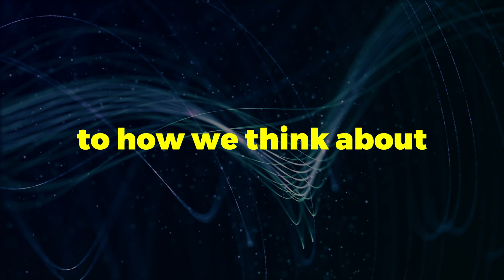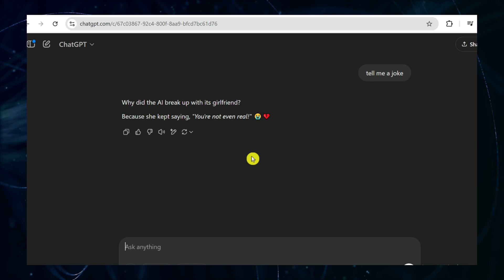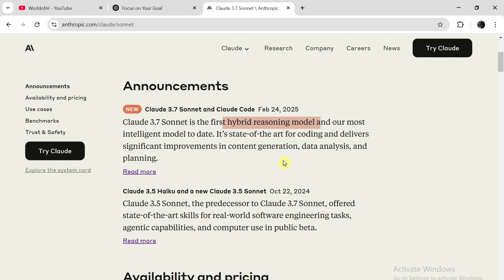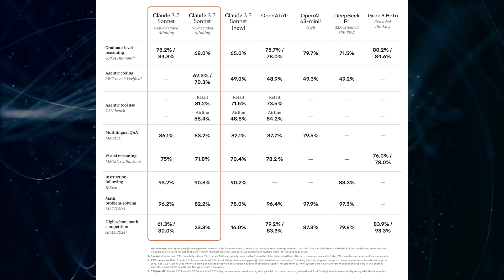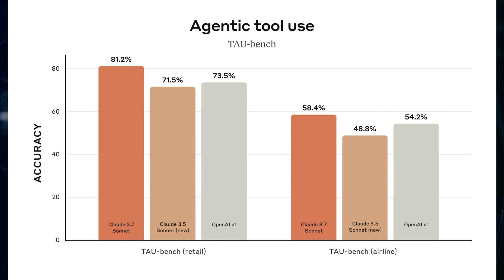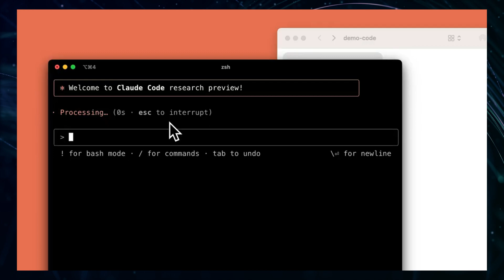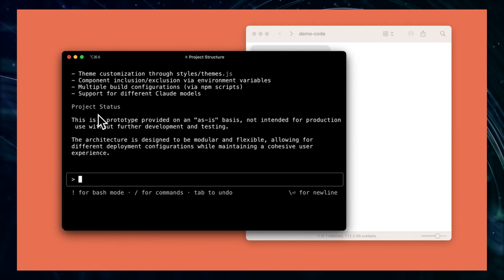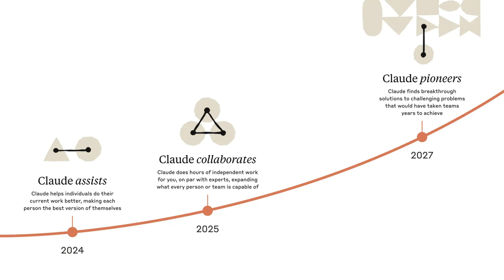Claude 3.7 Sonnet Just Shocked The Whole AI Industry!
🚨 Claude 3.7 is FINALLY HERE! And it’s insanely powerful! Is this the end for ChatGPT? 🤯 In this video, we test Claude 3.7 vs. ChatGPT 4, breaking down its new features, speed, accuracy, and coding skills. 🧠💡

🔥 What’s inside?
✅ Claude 3.7’s new capabilities (better reasoning, faster responses, improved memory!)
✅ Claude vs. ChatGPT 4 – Which one is BETTER?
✅ REAL-TIME DEMOS of Claude 3.7 in action! 🚀

💬 What do YOU think? Will you switch from ChatGPT to Claude? Let’s discuss in the comments! 👇